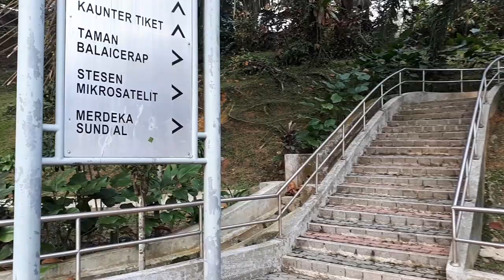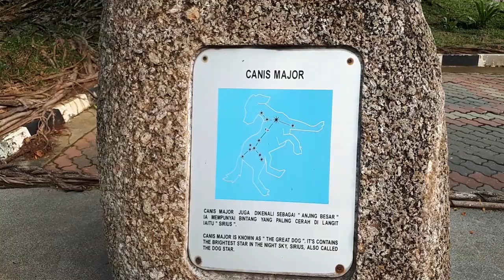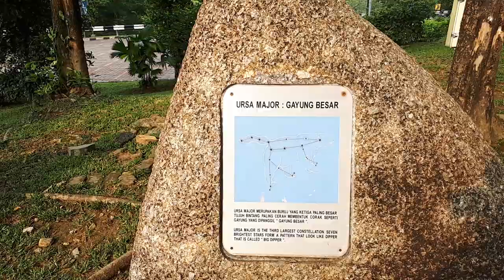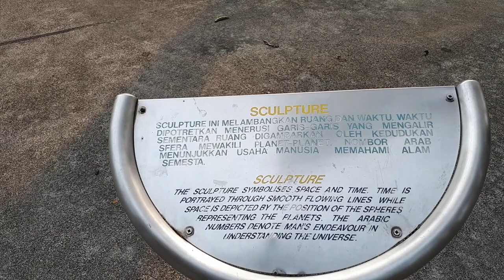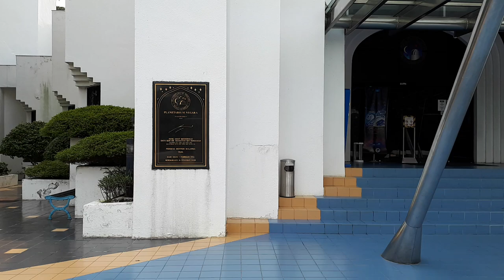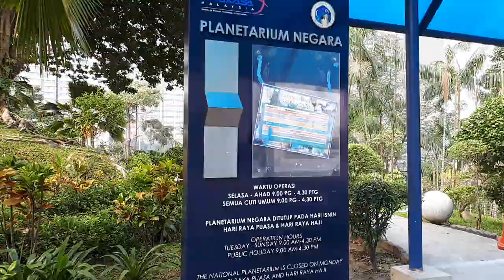Planetarium negara part 1